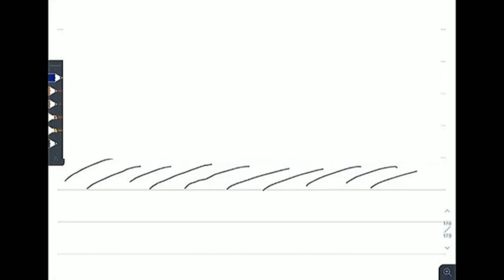读后感 （下）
一本关于犹太人育儿书籍的读后感：

现在的父母过于溺爱孩子，
导致孩子没办法真正“长大”。
我们应该让孩子明白，
没有任何东西是理所当然的。
学会主动争取，
学会接受获得的东西与付出的努力不符，
学会珍惜与感恩，
学会如何保持一个稳当的性格。
我们要的，就是重新找回“修复力”！
怎么能达成呢？

***注意！！！以下是锦龙助理的正确号码***
联络锦龙助理：
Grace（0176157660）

下单后，助理会把你加入锦龙组织的WhatsApp群组。
每晚9pm, 锦龙都会做线上培训，关于产品，销售，心态。

Mission 任务 Misi
组织财智俱佳的草根团队，成为中医西医之外第三种声音。
Build a full-fledged healthcare team from grassroot to become the third voice after Western Doctors and TCM.
Bina pasukan penjagaan kesihatan yang utuh dari akar umbi untuk menjadi suara ketiga selain perubatan tradisional Cina dan perubatan barat.

Vision 愿景 Visi
锦龙养生集团会成为全世界都知道的马拉西亚民族品牌.
Jin Long Health Group to become the world-known Malaysian brand.
Jinlong Health Group akan menjadi jenama nasional Malaysia yang terkenal di seluruh dunia.